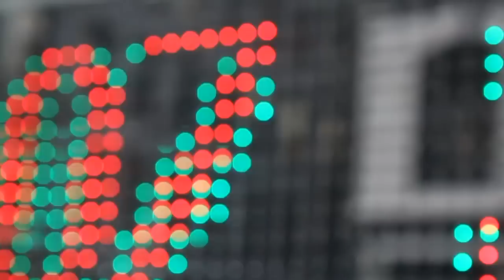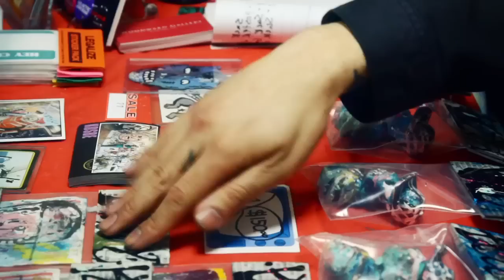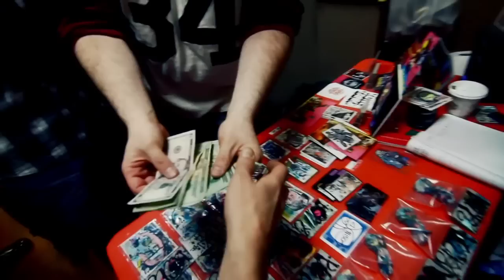THE COSBE SHOW @THE SUPER SUCKSTORE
Weird Fuckin Guy KOSBE does some kind of "Show" at The SUCKLORD's even weirder store in the really weird East Broadway Mall in Chinatown NYC. Video Shot and Cut by THE CRYSTAL PHARAOH (And the Music too)